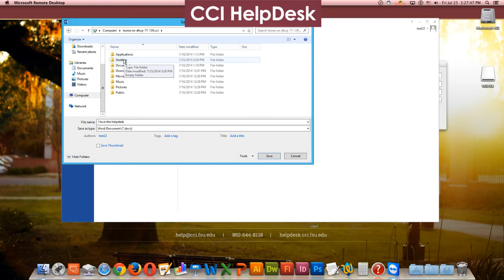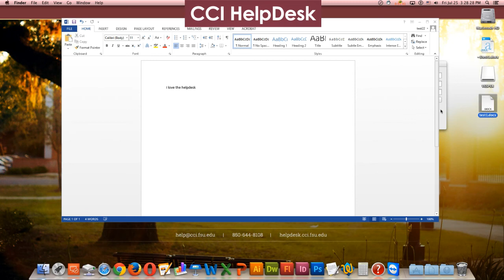How to Save Files with Microsoft Remote Desktop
This video explains how to save files via Microsoft Remote Desktop on Apple computers.